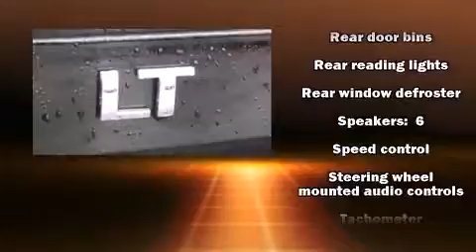Used 2012 Chevrolet Impala - StockID: 6-89032GG - Hank Graff Davison, Flint Chevy Dealer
- You are viewing one of our Used Chevrolet Sedan's, Hank Graff Chevrolet Davison encourages you to come in for a test drive on this Used 2012 Chevrolet Impala, stock# 6-89032GG. We are located in Davison Michigan near Flint, MI - Grand Blanc, MI - Lapeer, MI - All Surrounding Mid-Michigan areas. Come take a look at this Used 2012 Chevrolet Impala today. Our experienced sales staff is eager to share its knowledge and enthusiasm with you.

Year: 2012
Make: Chevrolet
Model: Impala
Bodystyle: Sedan
Engine: V-6 cyl
Trans.:
Miles: 22136
Exterior: Black
Interior:

Hank Graff Chevrolet Davison
Address:
800 N. State St.